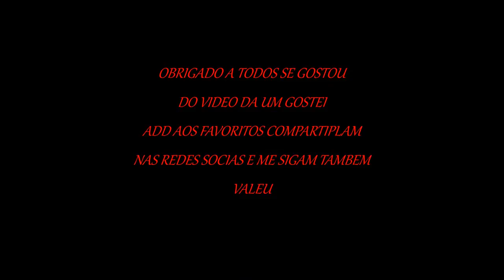Speed Drawing Luffy- One Piece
CANAL DE GAMER

《Instagram》@guilhermecalderaro
《Twitter》@guilhermecal